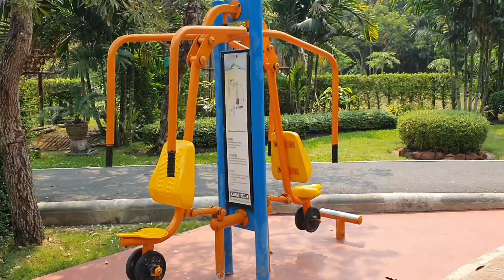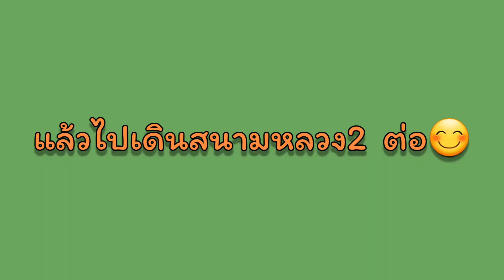สวนทวีวนารมย์ | ดวง_พาตะลอน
สวนทวีวนารมย์นี้อยู่ติดกับสนามหลวง2
เขตทวีวัฒนา กทม. สวนที่มีร่องสวนมะพร้าวสวยๆ มีบัวในร่องสวน หาดูได้ในกทม.บรรยากาศร่มรื่นมาก หลากหลายมุม แต่มุมที่ชอบไปที่สุดคือร่องสวนมะพร้าว ชอบมาก ชอบไปเดินดูดอกบัวในร้องสวนมีหลายสี พอเดินที่นี่เสร็จก้ไปเดินลุยสนามหลวง2ต่อ